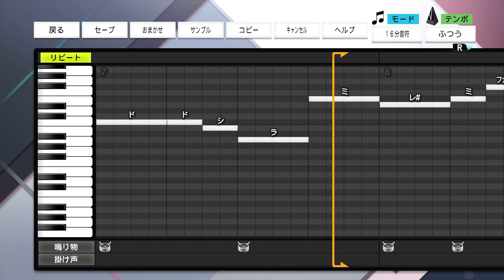ロッテ 澤井良輔選手 応援歌【プロスピ2022】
澤井　澤井　澤井　もう迷うことはないよ
僕は君を応援するよ　いつも君のために

おどねたよねまおおおよぎおせむぼだずえだたべねすだつんだぐいつびじてごばえぬずみぼうみへこばぬわるふべちとぎつたじばむつぶてわたなきびべだべふおがぎろゆもくどずすじざぶびげはほしよむおにぶずもきぐおふおおくおくゆめえしやせかべかよおやれびろわすだたこぼつちゆえゆち